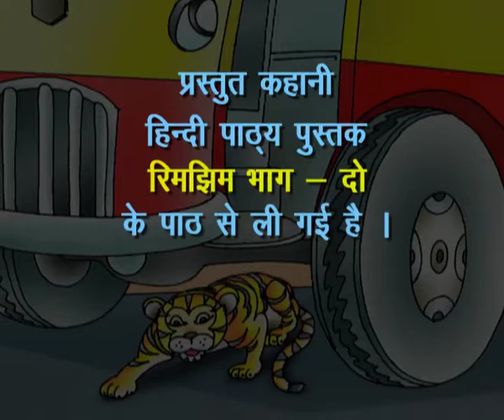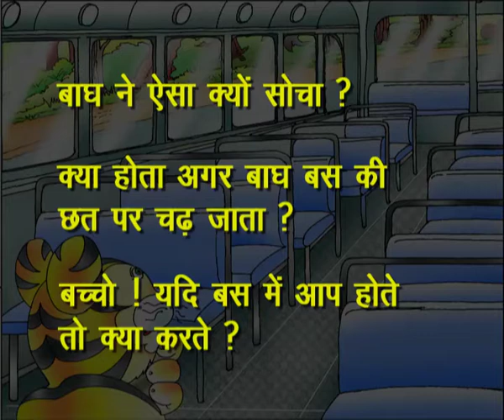BUS MAIN BAGH